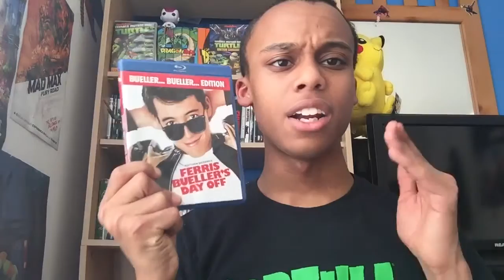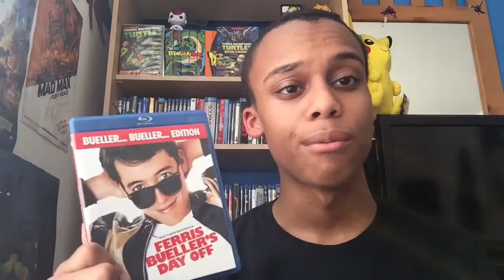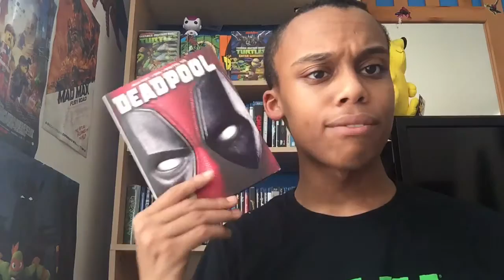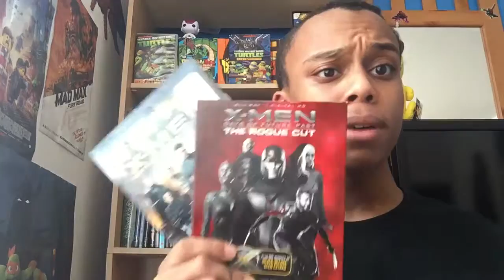Ferris Bueller's Day Off - Movie Review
Bueller. Bueller. Bueller?